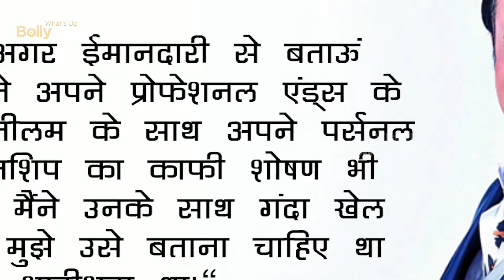Feature Govind's Dirty Play with Ex girlfriend Neelam Kothari, hid his wedding for this reason Hindi